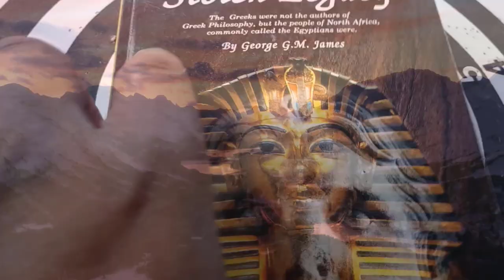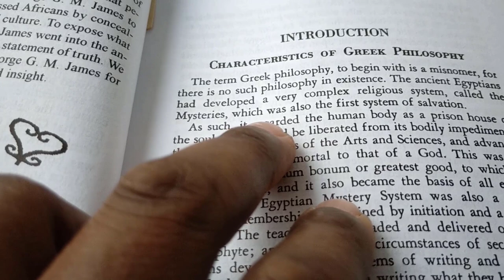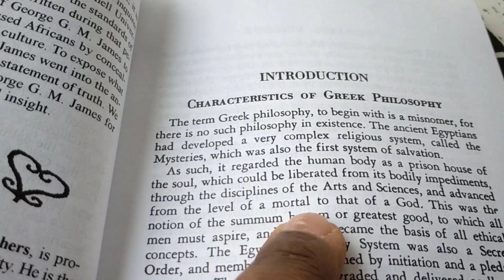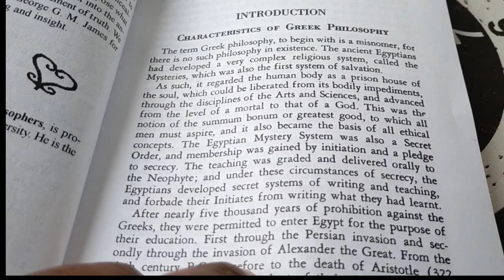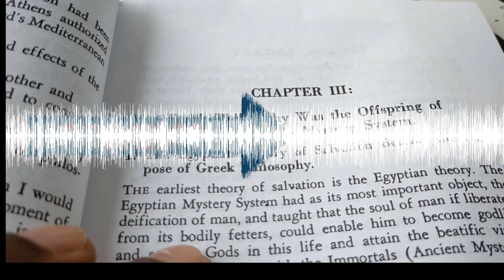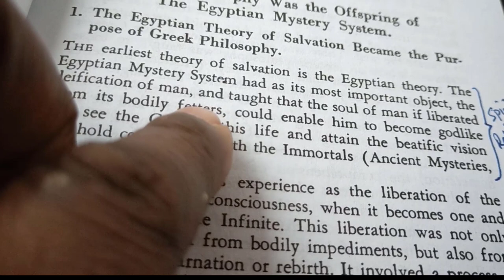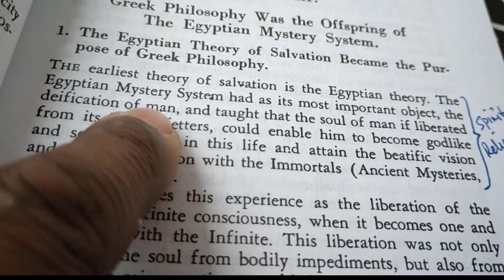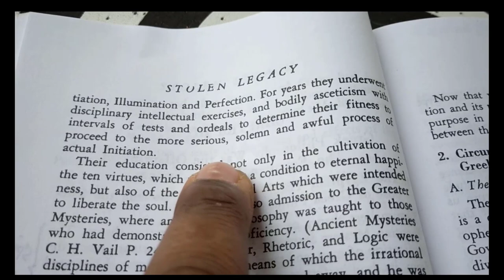The REASON Why OUR Empire Collapsed!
We always boast that our ancient Ancestors Built the greatest Civilisation of Ancient Egypt. That is true. What happened then? Why did it collapse? Find out what happened.